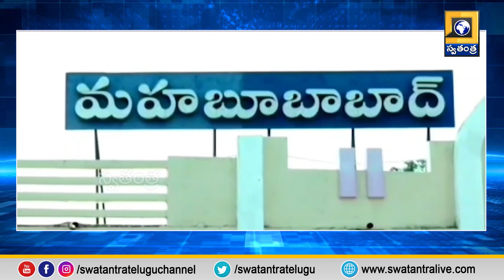TS News: మహబూబాబాద్‌ వీఆర్‌ఏ నియామక పత్రాల్లో గందరగోళం | Swatantra TV